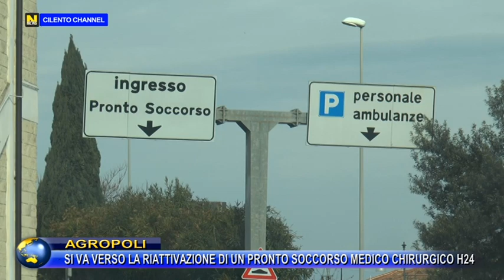AGROPOLI, SI VA VERSO LA RIATTIVAZIONE DI UN PRONTO SOCCORSO MEDICO CHIRURGICO H24